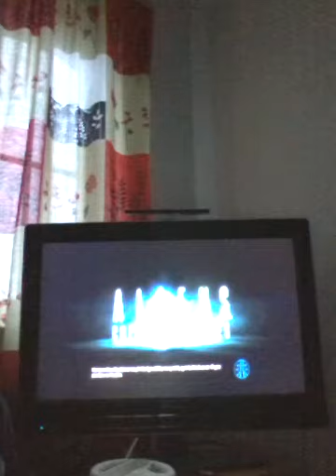Aliens colonial marines epi4